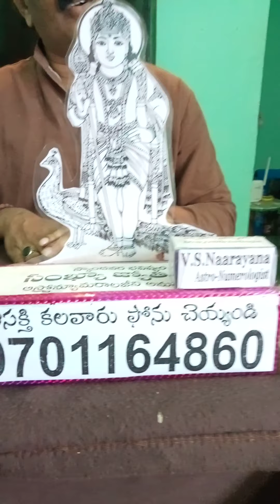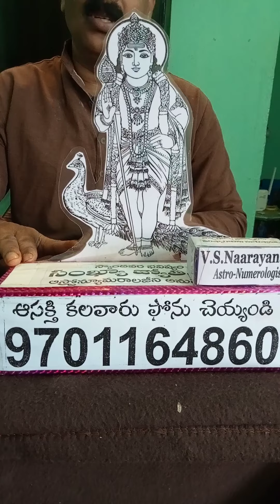సంవత్సరం మైలు లో ఏం చేయాలి,,? By V.S.Naarayana Astro Numerologist HYD 9701164860